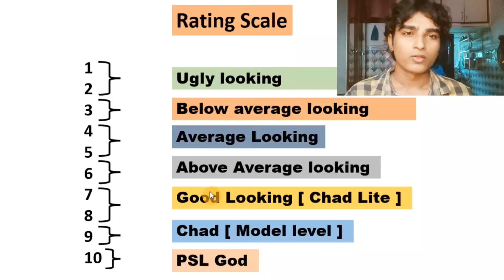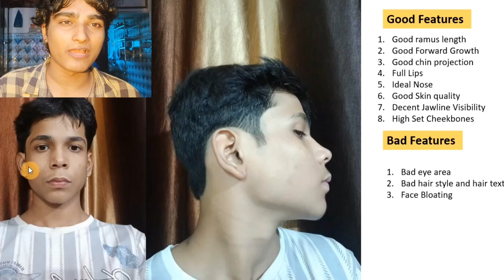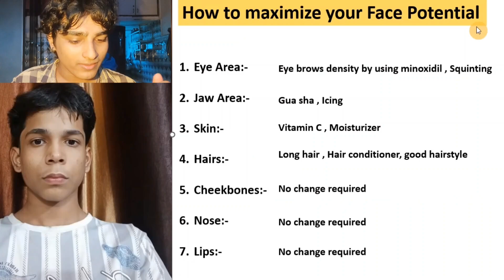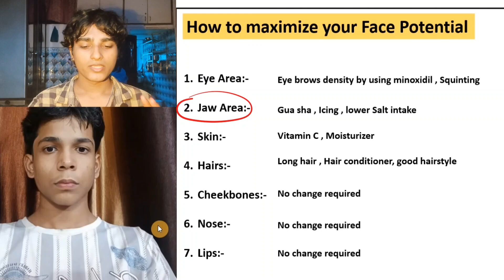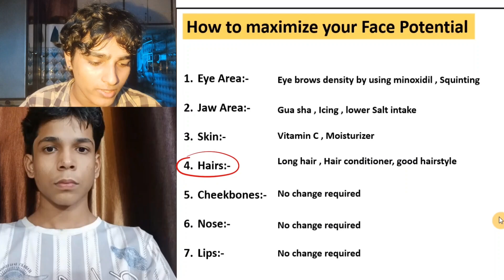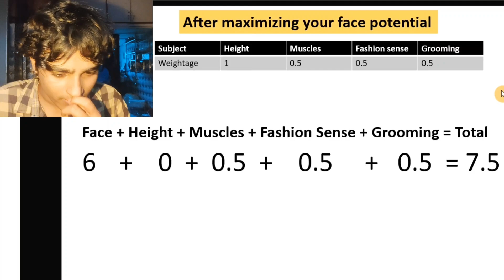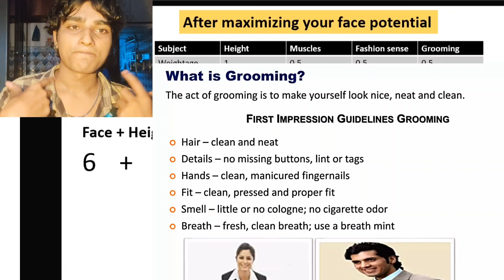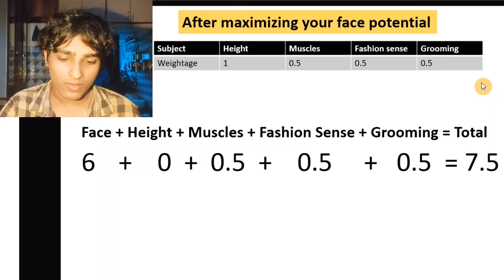Face Rating and Giving Looksmaxxing Advice to My Subscribers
Many people want to achieve  a mathematical perfect face but they have to understand that it's all doesn't matter to look attractive. Only thing matter is how appealing and good you look to the eyes. ratios and all golden ratios doesn't matter. So, In this video I'm rating one of my subscriber and giving you a live proof on how to properly looksmaxx and increase your appeal easily.

Get your face evaluated by me on my insta page free of cost

For Paid Detailed Face rating and Glowup Advice in PDF Format .

Vikram Aaditya

face rating my followers
mewing
golden ration
mathematically perfect face